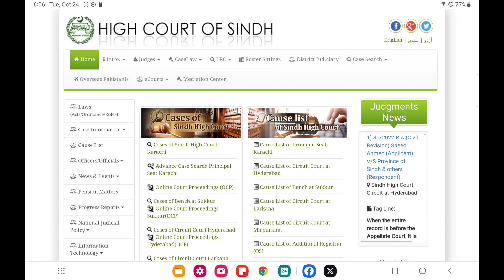SHC CASE AGAINST MDCAT 2023 RECONDUCT | CASE AGAINST JSMU and PMDC | MDCAT WILL RECONDUCT OR NOT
Mdcat 2023 reconduct
Mdcat 2023
Sindh high court case against mdcat 2023
SHC case against mdcat 2023 reconduct
Sindh mdcat 2023 will be reconducted or not
Mdcat 2023 will be reconducted or not
Sindh mdcat 2023 reconduct case
Shc case against jsmu and pmdc